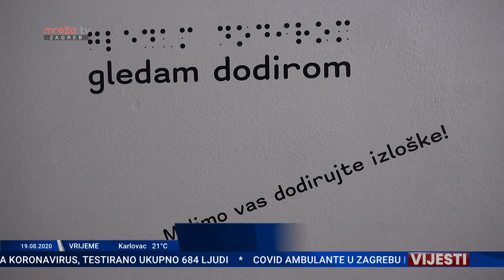VIJESTI ZG 19.08.2020.